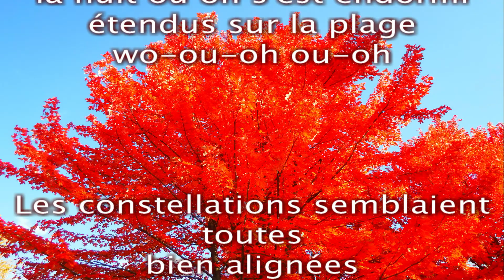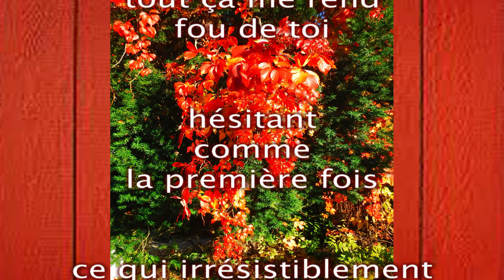Chanson de la Saint-Valentin - Saint-Valentine's day hit song (lyric video)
Ce petit je-ne-sais-quoi    (paroles)

Oh Ce petit je-ne-sais-quoi
que tu possèdes
en plus de ton sourire
de ta jolie voix
tout ça me rend fou de toi
hésitant comme la première fois
ce qui irrésistiblement m'enjôle et m'attire

Je n'ai jamais vu plus d'étoiles
que dans tes yeux
la nuit où on s'est endormi
étendus sur la plage     wo-ou-oh ou-oh
Les constellations semblaient toutes bien alignées
On s'est aimé au son des vagues
qui venaient nous chatouiller les pieds

Oh Ce petit je-ne-sais-quoi     (ter)
Toi!

Paroles et musique de Robert Laberge